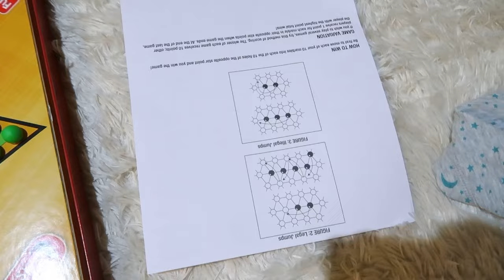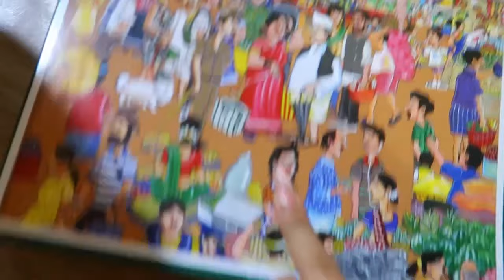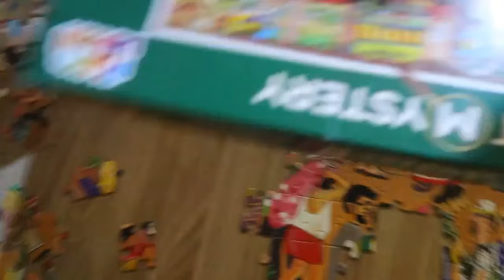Dumdum’s Birthday vlog//piktakna//Prettyxoxo X Plum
Plum’s HoliYAY Sale from 10th December

Plum is having their biggest sale of the year where all my favourite Plums are

below!